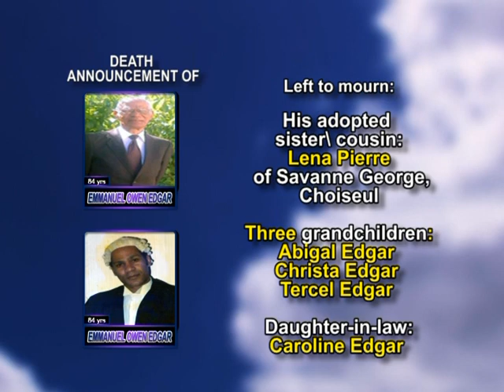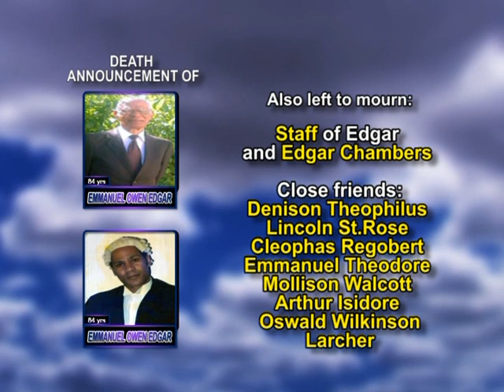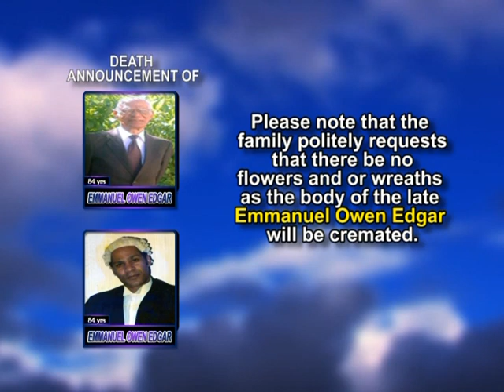Emmanuel Owen Edgar LONG 1